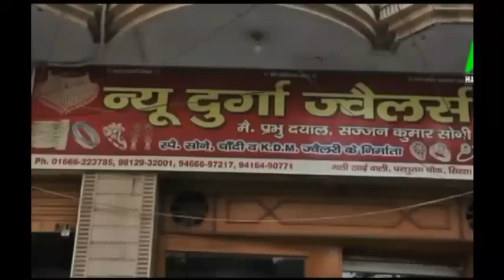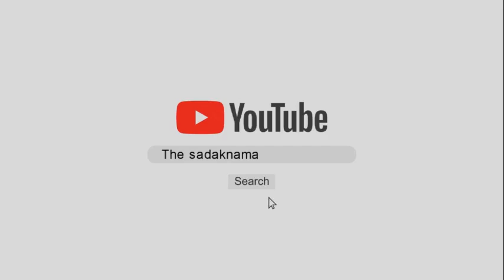सरदूलगढ़ में भगवंत मान ने फाड़े फ़िल्टर, भुंदड़-मोफर पर साधा निशाना!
पंजाब विधानसभा चुनाव को लेकर आज आप सीएम उम्मीदवार भगवंत मान का रोड शो कई हलकों से गुजरा, सरदूलगढ़ और मानसा में बड़े घरानों को लिया निशाने पर, देखिये ये वीडियो